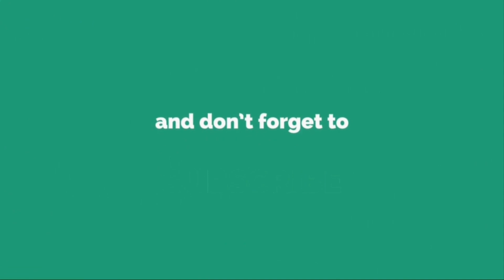( " କର୍ମକ୍ଲାନ୍ତ ତଥା ଭାରାକ୍ରାନ୍ତ ବ୍ୟକ୍ତିଗଣ । " ) Rev. Fr. Joseph Soren C.M. Navajeevan Dhyan Kendra.